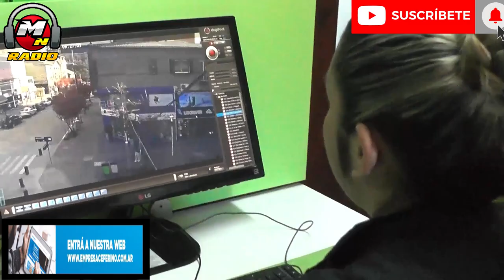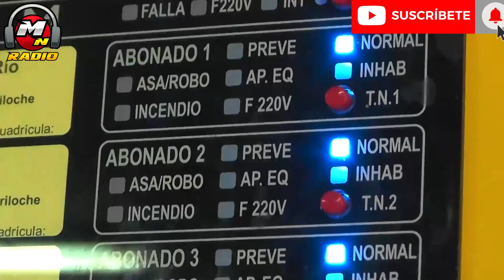NUEVAS CAMARAS DE MONITEREO PARA DINA HUAPI